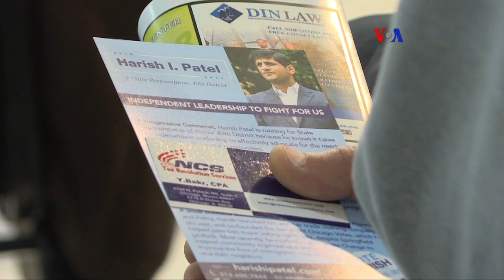Candidato musulmán en chicago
La comunidad de Chicago le presta mucha atención a un candidato para la asamblea general de la ciudad: un organizador comunitario y hombre de negocios y, si gana, sería el primer asambleísta musulmán en esa ciudad.